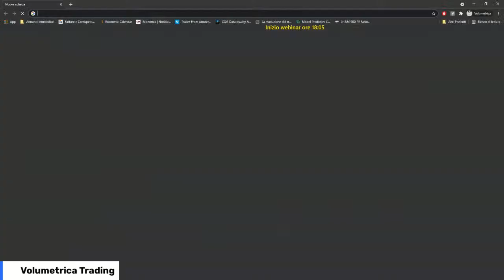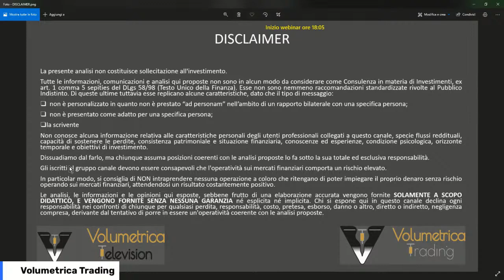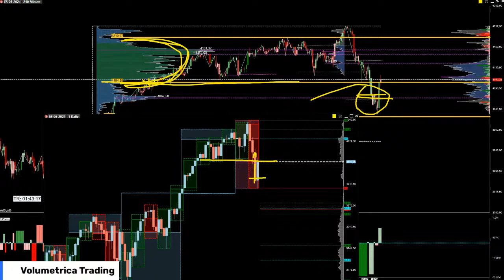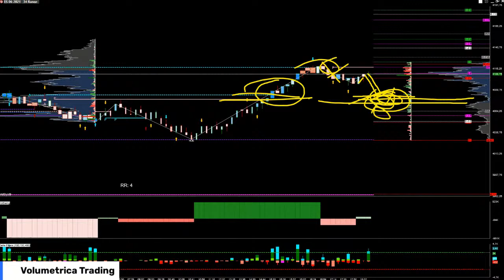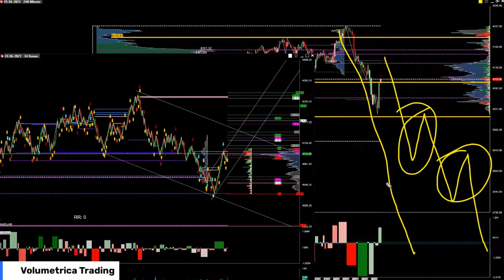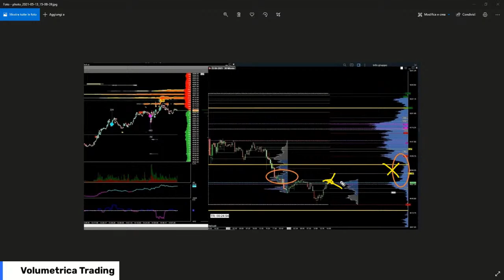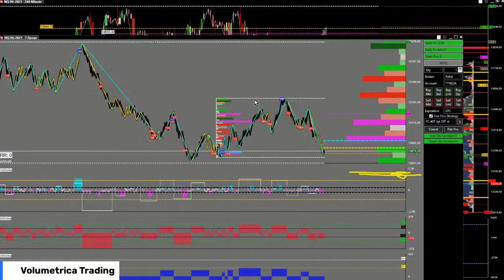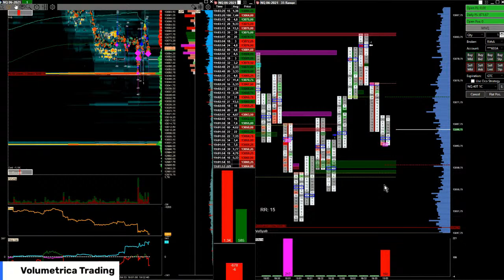Volumetrica Trading Webinar